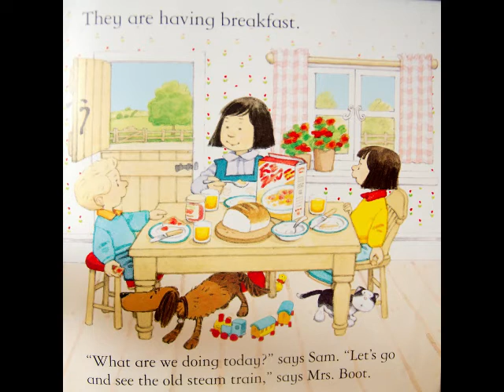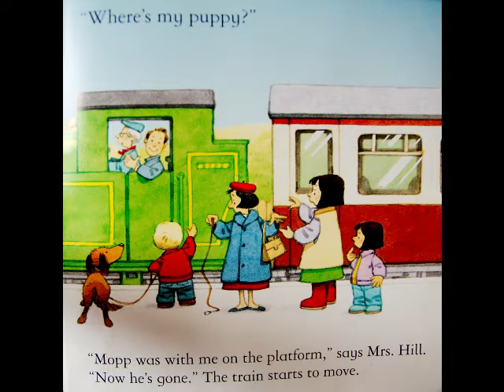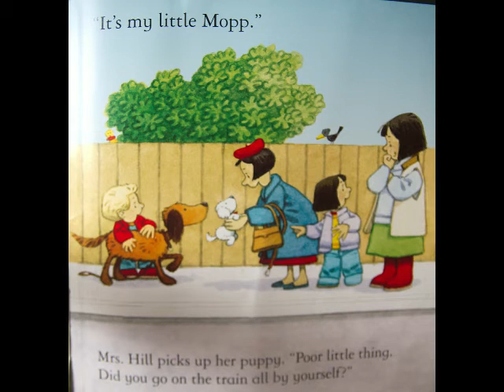Rusty's Train Ride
A story for a small person created by Bampa during enforced separation during viral lockdown 2020